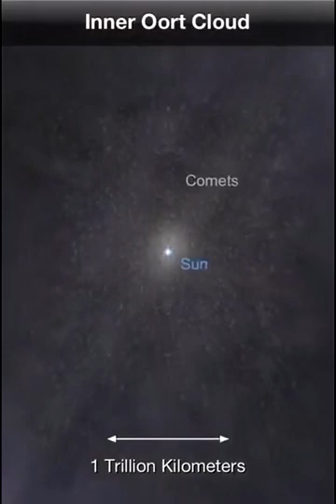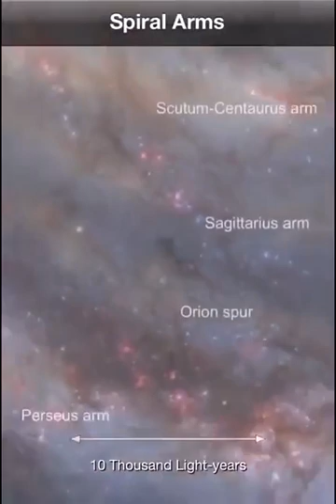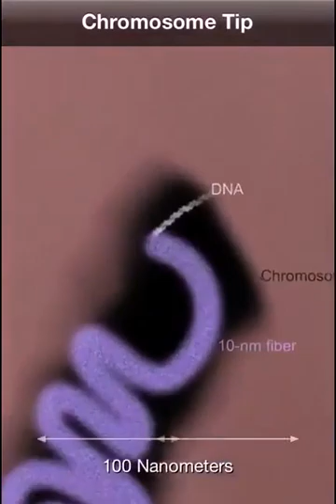SAY SUBHAMALLAH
Video from Prince NY